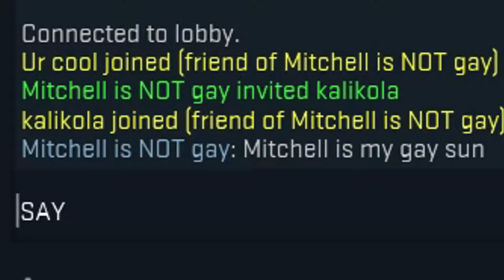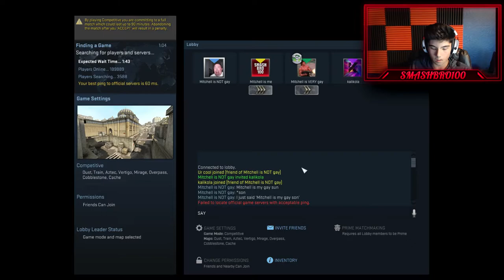CS:GO Comp Highlights | How to Play, Getting Bannded?